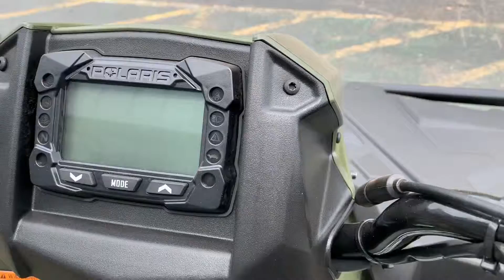2019 Polaris Sportsman 570 Oshkosh WI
Stock #39081
5827 Green Valley Rd